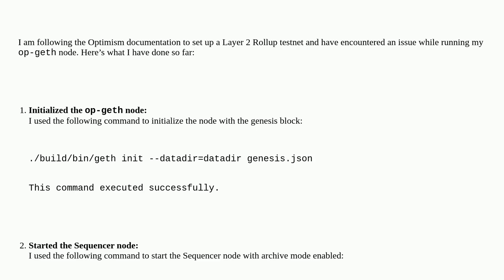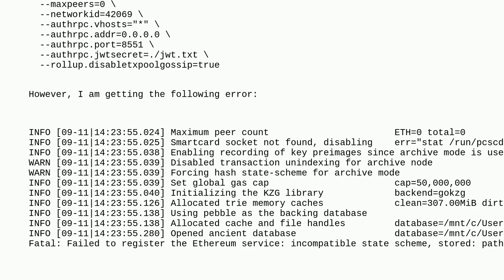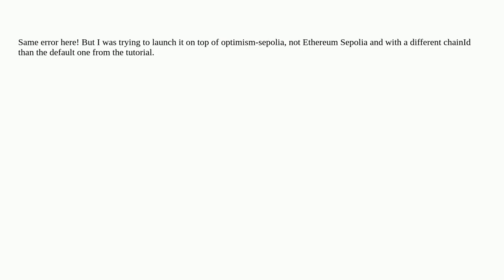Ethereum: Error Starting op-geth Node with Archive Mode: "incompatible state scheme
Error Starting op-geth Node with Archive Mode: "incompatible state scheme

A special thanks goes out to the community

  testnets optimism state solidity layer-2